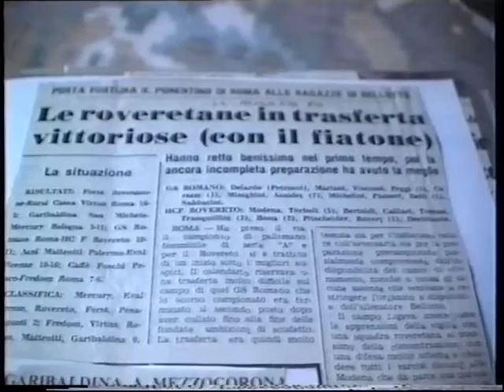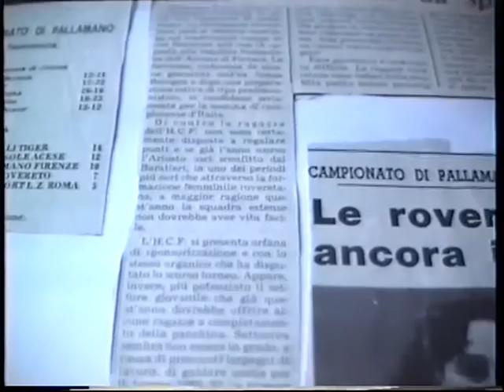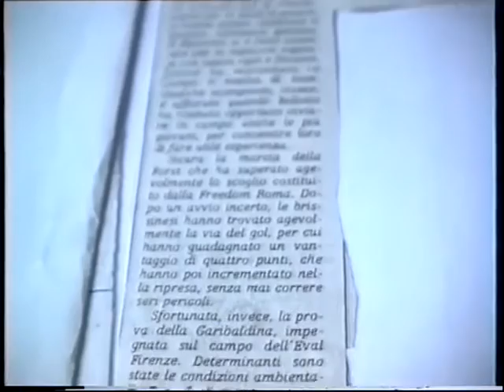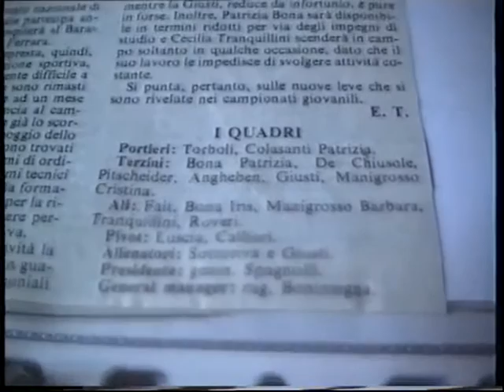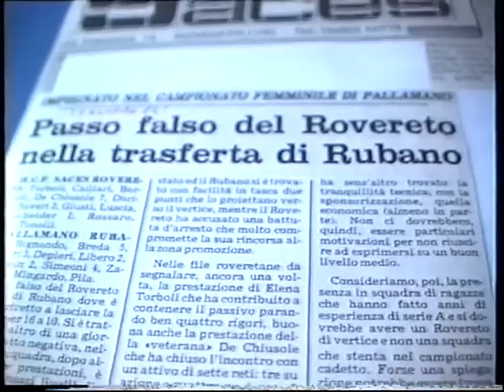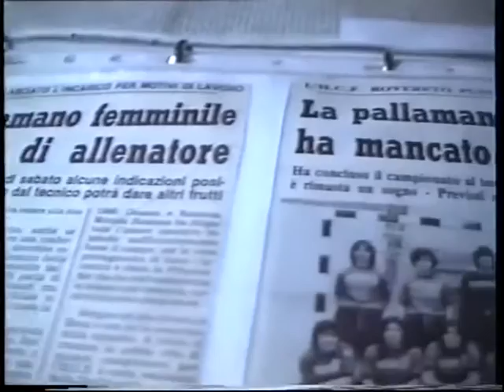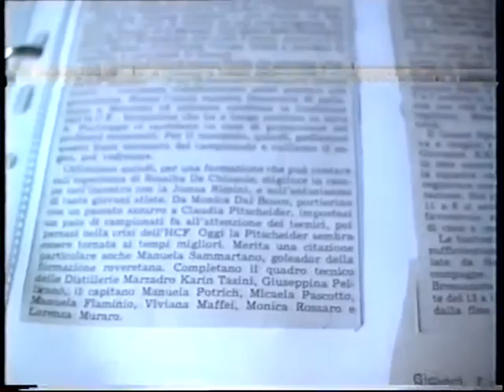Pallamano Femminile Roveretana parte seconda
immagini, ritagli di articoli, foto, della storia Pallamanistica Femminile Roveretana.